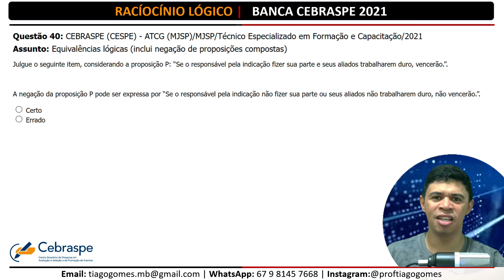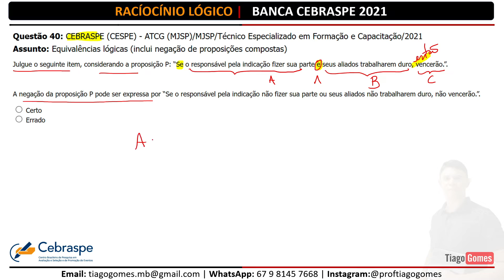Questão 40 Raciocínio Lógico Banca cebraspe 2021 - Equivalências e Negações Lógicas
✅87 Questões de Raciocínio Lógico para a banca CEBRASPE dos concursos de 2021

Questão 40: CEBRASPE (CESPE) - ATCG (MJSP)/MJSP/Técnico Especializado em Formação e Capacitação/2021
Assunto: Equivalências lógicas (inclui negação de proposições compostas)

Julgue o seguinte item, considerando a proposição P: “Se o responsável pela indicação fizer sua parte e seus aliados trabalharem duro, vencerão.”.

A negação da proposição P pode ser expressa por “Se o responsável pela indicação não fizer sua parte ou seus aliados não trabalharem duro, não vencerão.”.

( ) Certo
( ) Errado

🚨 Notícia Urgente!!

Para contribuir com os seus estudos. Eu professor Tiago Gomes vou resolver questões importantes da banca CEBRASPE. Confira!

São dicas valiosas de quem entende todas as dificuldades do concurseiro. Não perca!
Questões de Raciocínio Lógico para a banca CEBRASPE

😍 Acompanhe essa série de resoluções de questões da banca CEBRASPE
👉Porcentagem – 50 Questões da CEBRASPE

Se você chegou até aqui, buscando dicas para ser aprovado em concursos públicos, é sinal de que está procurando uma preparação de qualidade! Parabéns pela decisão de dedicar seu tempo para um futuro melhor! Questões de Raciocínio Lógico para a banca CEBRASPE